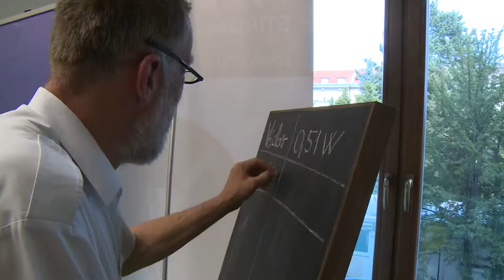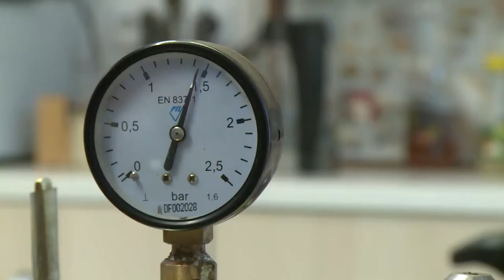Soutěž NTM Vyrob si svůj parní motor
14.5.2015 se v Národním technickém muzeu uskutečnila soutěž pro studenty středních škol "Vyrob si svůj parní motor".